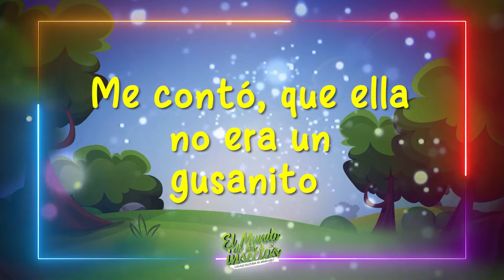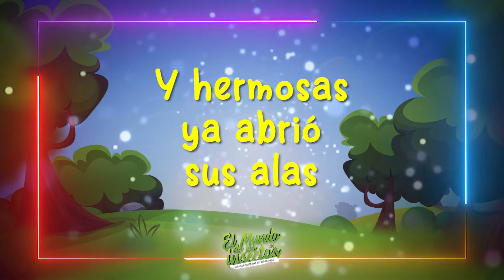El gusanito ECV 2022